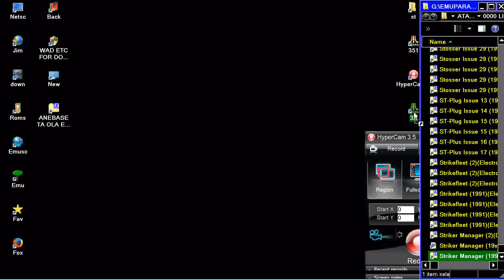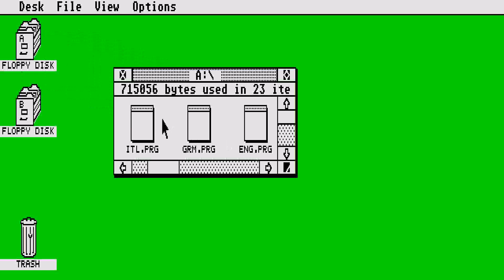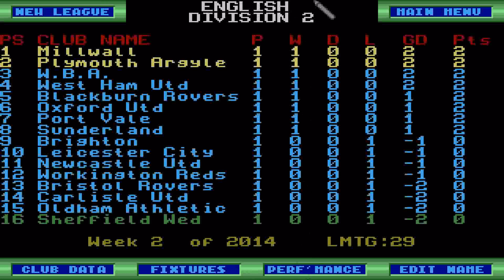ATARI ST Striker Manager 1992D&H GamesM3cr Elitem Berlin Elite zip